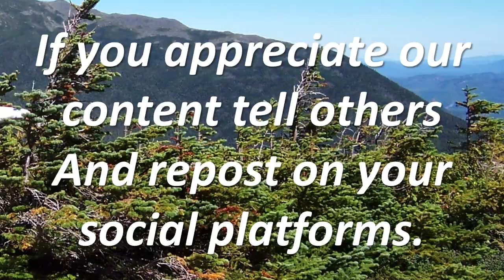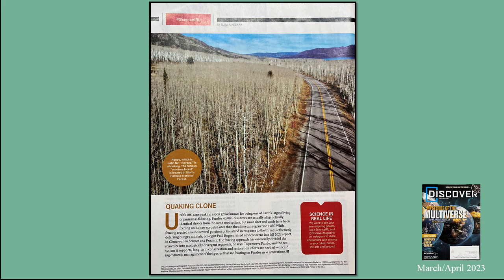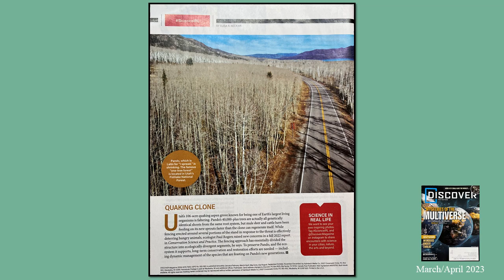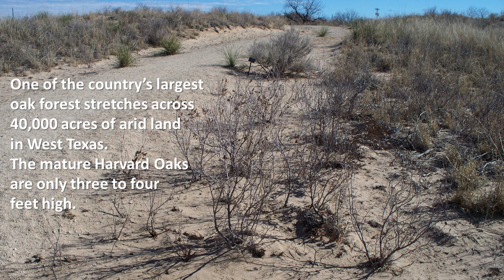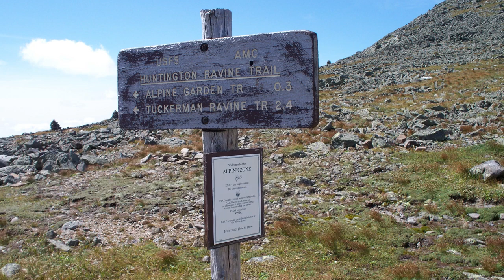Three Tree Stops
. Where are forty thousand quaking aspen trees from one root? Where are forty thousand acres of tiny Harvard oak trees? What are krummholz? You will enjoy learning the answers to these questions in this Nugget.